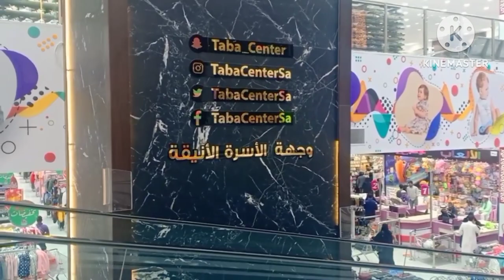Luxury Exclusive Bags,New Dior Louis Vuitton Fendi | Epic Luxury Purse Vlog Saudi Arabia!